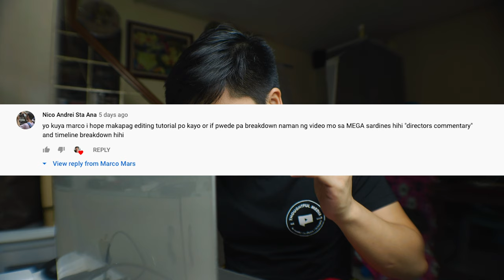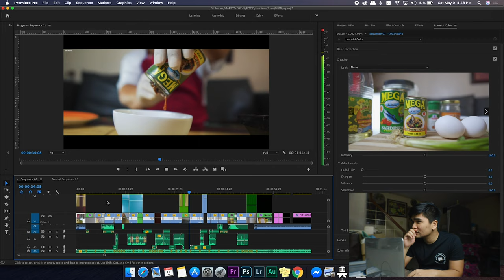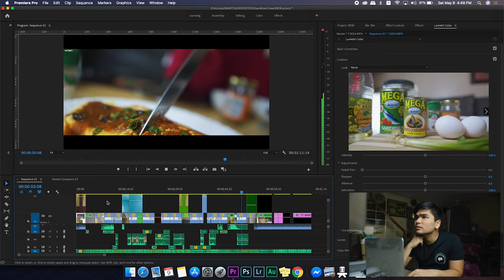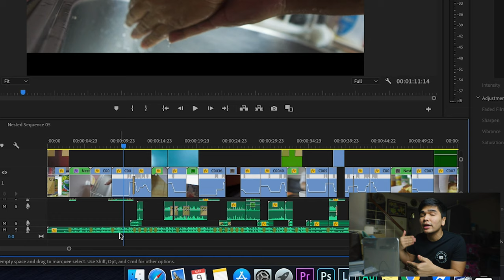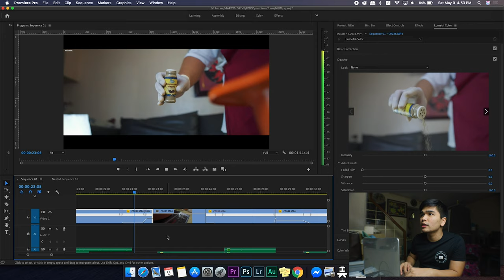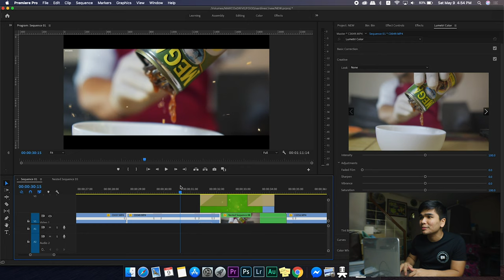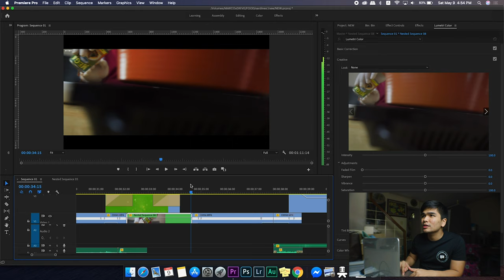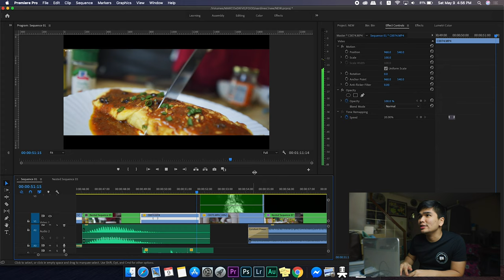MEGA SARDINES BROLL BREAKDOWN | MARSDAILY SE2 EP8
as requested by a martian! here goes!